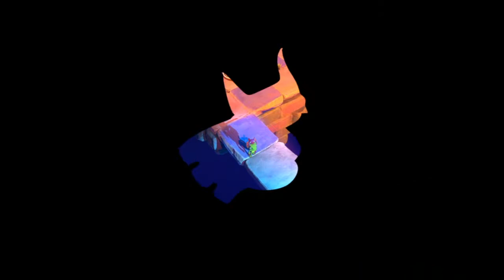Lets Play Yooka Laylee [German][Blind][#16] - Rextro´s Glaciators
Lets Play Yooka Laylee [Deutsch] Part 16

INFORMATIONEN über Yooka Laylee:

Yooka-Laylee ist ein Plattformspiel , das von Playtonic Games entwickelt und von Team17 für Linux , MacOS , Microsoft Windows , PlayStation 4 , Xbox One und Nintendo Switch veröffentlicht wurde . Es war ursprünglich auch in der Entwicklung für Wii U , wurde aber später zugunsten der Switch-Version wegen "unvorhergesehener technischer Probleme" abgesagt.

Yooka-Laylee wurde von Playtonic Games, einer Gruppe von mehreren ehemaligen Schlüsselpersonen von Rare während der Nintendo 64 Ära, als spiritueller Nachfolger ihrer Spielserie Banjo-Kazooie und anderen Werken entwickelt. Unter ihnen haben Banjo-Kazooie- Mitarbeiter Chris Sutherland, Steve Mayles, Steven Hurst und Grant Kirkhope ihre jeweiligen Rollen wiedergegeben. [3] Ähnlich wie der Titel von Banjo-Kazooie , der ein Spiel auf dem Banjo und den Kazoo- Musikinstrumenten ist , ist der Titel von Yooka-Laylee ein Spiel auf der Ukulele .

«Yooka Laylee»
Plattformer Spiel von playstaion 4 (2017)

WICHTIGER HINWEIS:

Wenn Dir das Spiel gefällt, bitte unterstütze die Entwickler und kaufe Dir das Spiel Yooka Laylee Von playstation in Original. Für die PlaYstaion 4 oder als Downloadversion für die Playsation4!